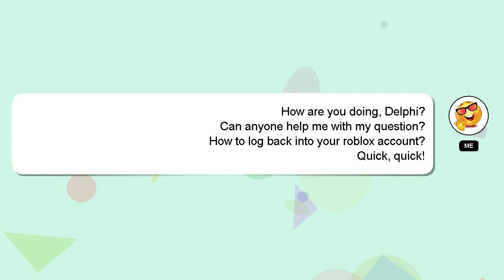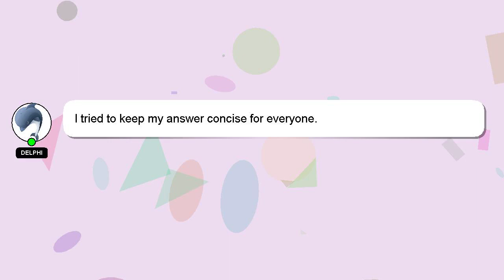How to log back into your roblox account?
A short overview of who I am, Hey, I am Delphi. I can be of service in providing you with answers to your inquiries. - How to log back into your roblox account?

Let me know if you have more specific questions or concerns by leaving a comment or starting a chat. I will 'heart' your answer as a sign of appreciation.

*2 What we are experimenting :*